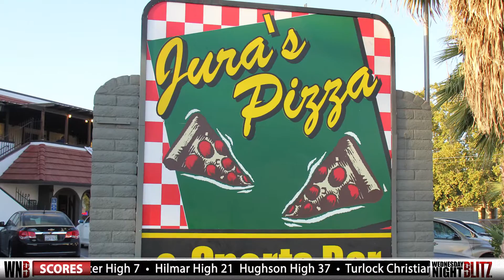Wednesday Night Blitz: Delhi vs. Waterford S02E04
Delhi High hosted its final home game of the season on Oct. 24 and sent their seniors off with a bang as it defeated Waterford High 40-36 to keep its playoff hopes alive.

Join Frankie Tovar and Eddie Ruiz as they recap the game, complete with highlights, interviews and analysis.